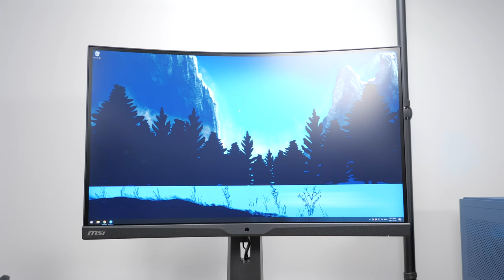My New Gaming Desk Setup!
Just remodelled my gaming setup in the new house! Let's have a look 🤠

Products

Rack mount bracket

Rack mount power strip

Rack mount cable tray

Steelcase Series 1 chair

MSI ARTYMIS 273CQR

Desk Mat

Roccat Kone Pro Air mouse

Govee Glide light

Filming Gear
Panasonic G9 Camera
Panasonic 10-25mm f/1.7 Lens
Panasonic 30mm Macro Lens
Manfrotto 502 Video Head
Manfrotto 190Go Tripod Legs
iFootage TC6S Tripod Legs
Rode Podmic Microphone
Audient Evo 4 Audio Interface
Elgato Key Light

Timestamps
Intro - 0:00
Desk - 0:41
Cable Management - 3:01
Chair - 3:43
Monitor - 4:08
Computer - 5:06
Keyboard - 5:47
Desk Mat - 6:24
Mouse - 6:51
Headset - 7:13
Lights - 7:50
Conclusion - 8:41